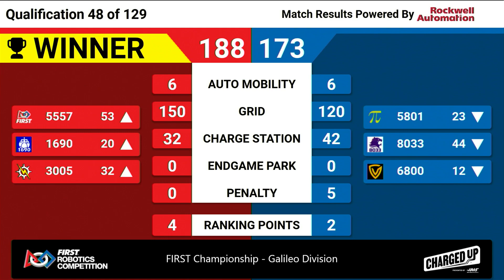Qualification 48 - 2023 FIRST Championship - Galileo Division